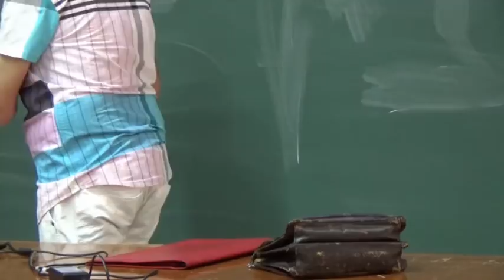Module Culture/A. El Gouali /Approches plurielles du tableau “La Chute d’Icare” de Pieter Brueghel